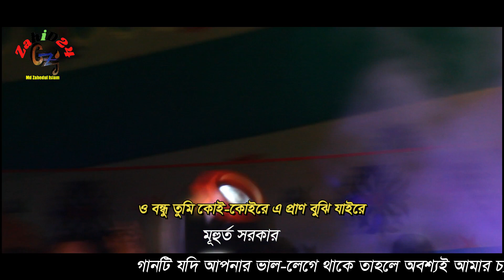O Bondhu Tumi Koi Koi/Cover By মৃহুর্ত সরকার/ ও বন্ধু তুমি কই কই রে/ Bangla Song-2023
Respected sir I am using your audio song in my youtube video. If I am wr
ong in this Please add Yoga before giving any kind of copy right claim or strike. Thank you
গানগুলি ভালো লাগলে লাইক করবেন ও কমেন্ট করে জানাবেন আপনার মনের কথা আর শেয়ার করতে ভুলবেন না ফেইসবুকে বন্ধুদের সাথে এবং নতুন নতুন গান পেতে সাবস্ক্রাইব করে সাথেই থাকার অনুরোধ করছি।

 Song    :-     ও বন্ধু তুমি কই কই রে
 Singer  :-    মৃহুর্ত সরকার
 Video   :-     GzJ multimedia
 Edit      :-     Zahid
 Post     :-     ZahiD24

বাংলা ইসলামের ওয়াজ শুনতে চাইলে আমার এই চ্যানলেটিতে গিয়ে দেখে আসতে পারেন।

***ANTI-PIRACY WARNING***
:- This content is Copyright to Zahid24. Legal action will be taken against those who violate the copyright of the following material presented.

.একটি অনুরোধঃ-.

I am not owner of this photo / music / thumbnail / video clip
And i respect of the owner.

Uses Photo : from google
Video : from YouTube creative common